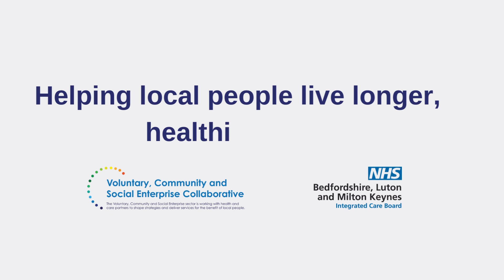Memorandum of Understanding signing event - BLMK ICB & VCSE organisations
People in Bedfordshire, Luton and Milton Keynes are set to benefit from a new contract signed by the local NHS and voluntary, community and social enterprise (VCSE) organisations.

At a ceremony at the Luton All Women’s Centre  on Tuesday 16 May, the organisations signed a Memorandum of Understanding, a written agreement in which they commit to work together.